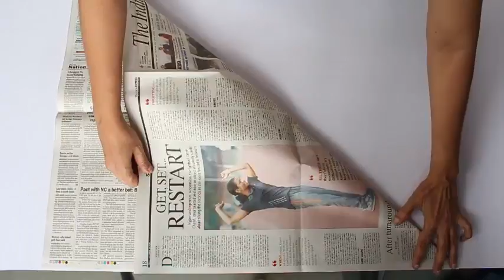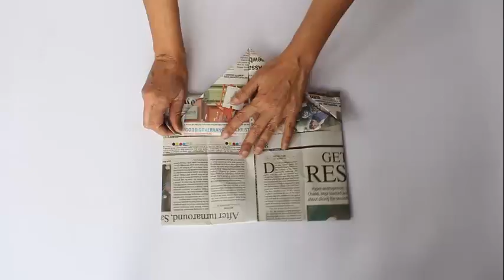Royal cap | Marathi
With a double sided newspaper we can make this wonderful royal cap. It has 4 stars on its 4 sides and is shaped like a square. You can do it on your head and use the crown in plays and theater.

To make this you need a double sided newspaper. Fold a triangle along the width and remove the extra strip. You will get a large square with side of the square is width of newspaper.

Now fold along the other diagonal to get the center of the square. Fold all the four the corners of the square to the center of the square. By doing this you create another square which half in area to the larger square. Turn this square and repeat the same for all four corners of this square. Again you'll get a smaller square half in area to the previous one.
Turn it around and you’ll see four small squares in the square.
Now open each side take out the triangle underneath and fold the side to the middle. Do this for the opposite side.  Now repeat the same thing for other 2 opposite sides. In this case we will also fold a small triangle underneath. This fold will hold our crown. And now the royal cap is ready to go on the head. We just need to open it.

So wear this Royal crown/cap on your head and enjoy.

One magical thing about this cap is that its shape is a square and its side is one fourth the side of the original square. We have folded four times in half and reduced the side four times. So much did we reduce the side with one fold? This work was supported by IUCAA and Tata Trust. This film was made by Ashok Rupner TATA Trust: Education is one of the key focus areas for Tata Trusts, aiming towards enabling access of quality education to the underprivileged population in India. To facilitate quality in teaching and learning of Science education through workshops, capacity building and resource creation, Tata Trusts have been supporting Muktangan Vigyan Shodhika (MVS), IUCAA's Children’s Science Centre, since inception. To know more about other initiatives of Tata Trusts, please